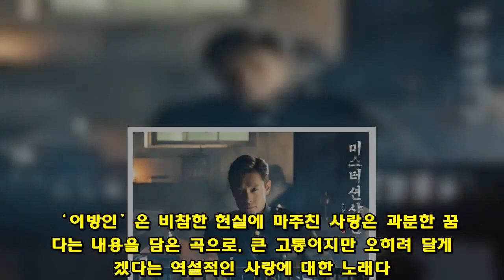박원, ‘미스터 션샤인’에 애절한 감성 더한다... 13일 OST ‘이방인’ 공개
[제니스뉴스=변진희 기자] 드라마 ‘미스터 션샤인’ OST에 대세 싱어송라이터 박원이 합류한다.  tvN 토일드라마 ‘미스터 션샤인’ 측은 10일 “드라마의 여덟 번째 OST인 박원의 ‘이방인’ 음원과 뮤직비디오가 오는 13일 정오 국내 음원 사이트를 통해 공개된다”고 전했다.  ‘이방인’은 비참한 현실에 마주친 사랑은 과분한 꿈 같다는 내용을 담은 곡으로, 큰 고통이지만 오히려 달게 받겠다는 역설적인 사랑에 대한 노래다.  ‘연일 그대를 그리지만 또 바라만 보다 걸음을 멈추오’, ‘맴도는 그리움이 주는 괴로움마저 달게 받으리’, ‘후회로 가득한 내 삶에 그댄 덧없이 사라질 나를 감싸오’와 같은 가사로 애절함 마음을 담아냈다.  또한 담담한 어쿠스틱 피아노와 콘트라베이스 연주로 시작되는 편곡은 곡의 긴장감을 유지하면서도 잔잔한 사랑의 고통을 적나라하게 표현했다. 여기에 섬세한 감성으로 마음을 울리는 박원의 보컬이 더해져 애틋함을 한층 배가시켰다.  특히 제목 ‘이방인’은 조선에서 태어났으나 미국인의 신분으로 조선에 돌아온, 조선인에게 낯선 유진 초이(이병헌 분)를 의미하기도 한다. 한편으로는 자신의 신분을 지우고 낭인이 된 구동매(유연석 분), 일본으로 건너가 유학을 하고 돌아온 김희성(변요한 분)을 포함, 각자의 방법으로 격변하던 시대를 지나는 세 남자 모두를 아우를 수 있는 제목이다.  한편 ‘미스터 션샤인’은 신미양요(1871년) 때 군함에 승선해 미국에 떨어진 한 소년이 미국 군인 신분으로 자신을 버린 조국인 조선으로 돌아와 주둔하며 벌어지는 일을 그린 드라마로 매주 토, 일요일 오후 9시 방송된다.   사진=CJ ENM제니스글로벌뉴스.